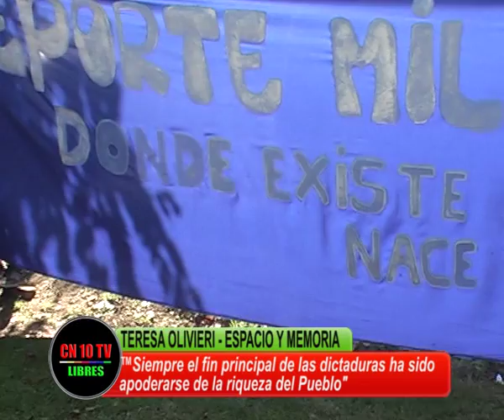VUELVEN LAS HIENAS